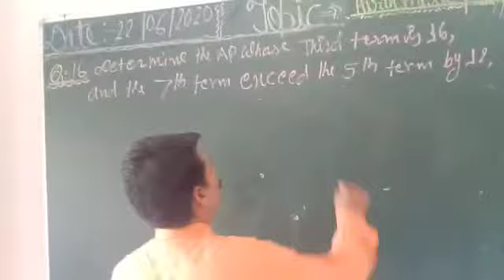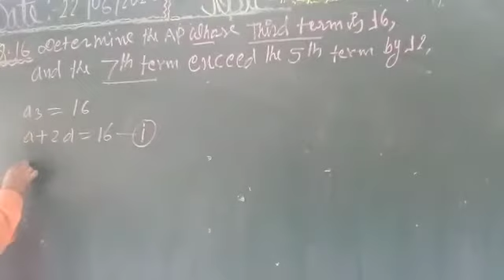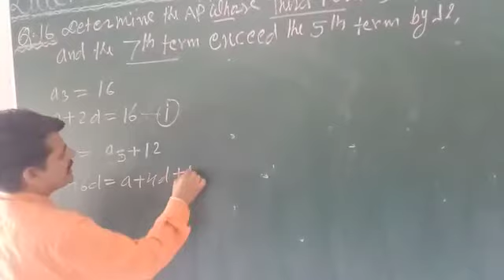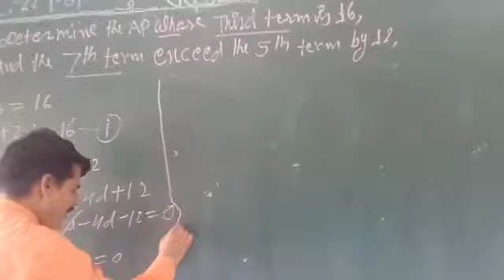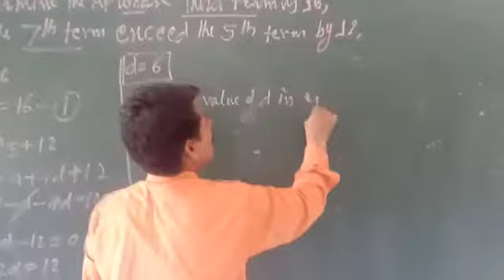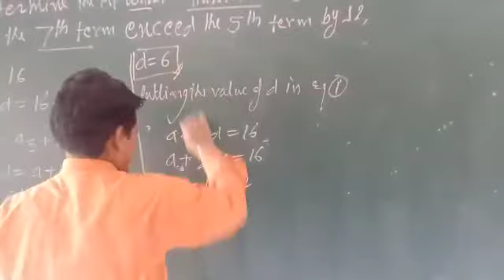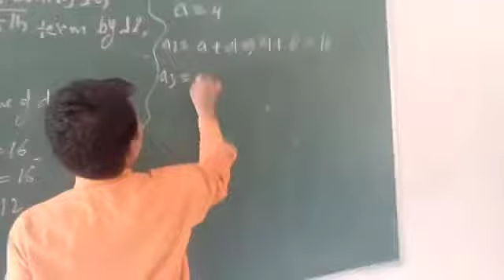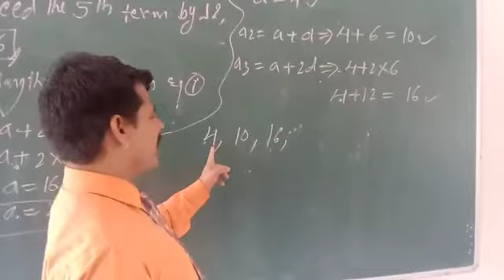Class- 10 arithmetic progressions (AP) Ex-5. 2 question-16 solved by easy trick.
Video from Kanta Kumar Bhatt  N. C. E. R. T. Maths solution for class- 10. Chapter- 5.
Video from K K Bhatt  N. C. E. R. T. Maths for class-10
Video from K K Bhatt use of will be and shall be.
English speaking course ( simple past tense)
English speaking course ( use of apostrophe's)
English speaking course (Future continuous  tense).